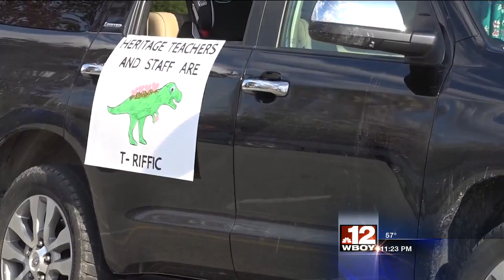Heritage Christian School hosts teacher appreciation celebration